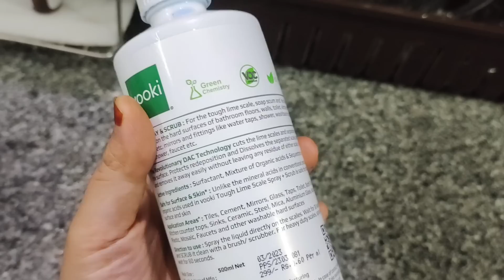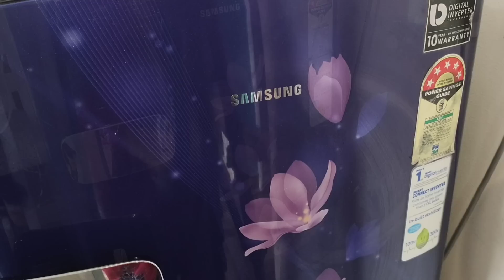🤗வீடு சுத்தம் பண்றது இவளோ ஈசியா...😳/After Ramadan Deep Cleaning/Cleaning Motivation/Deep Cleaning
🌸(15% on purchase of combo )